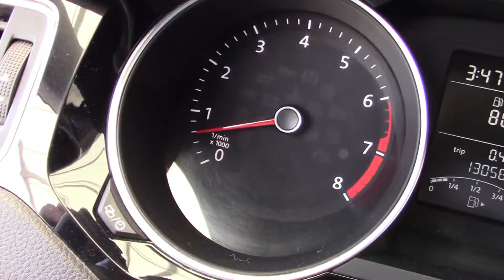Volkswagen / Jetta / 2016-M317709